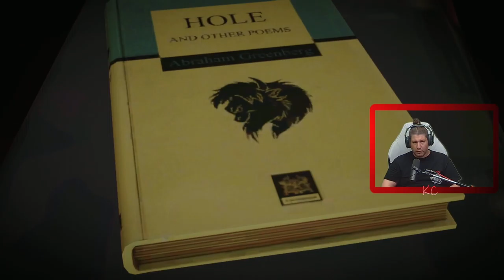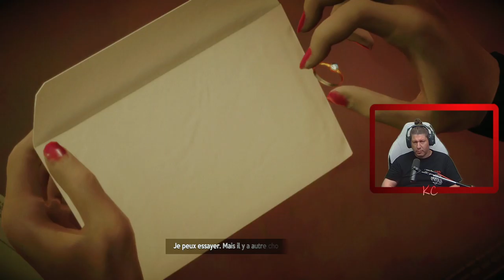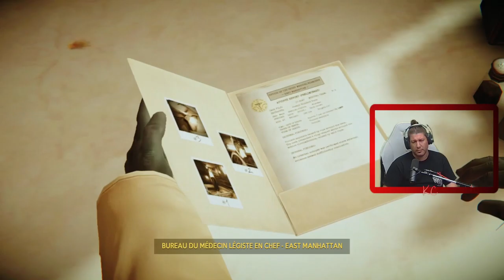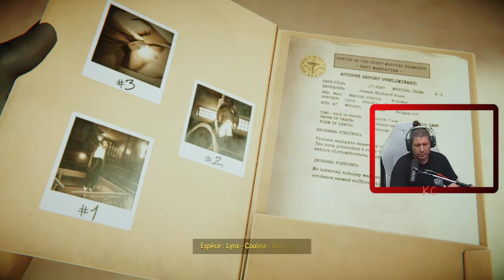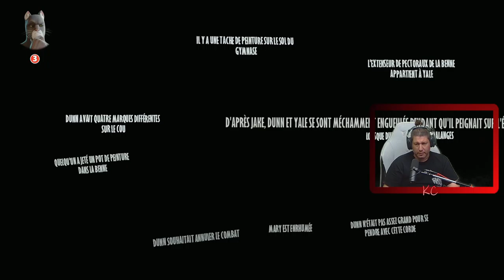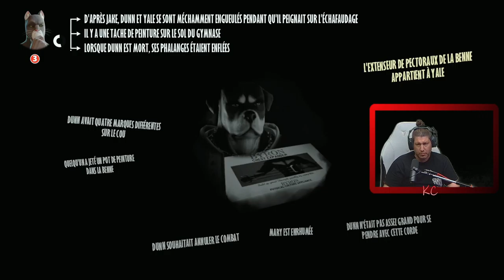Blacksad: Under the Skin Live Gameplay Épisode 02 Fr Karibou Canadien